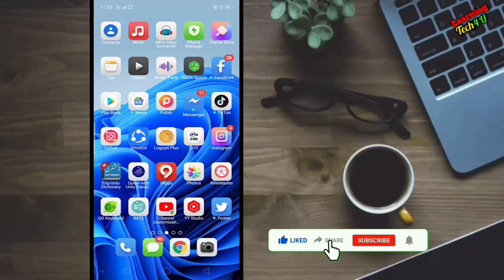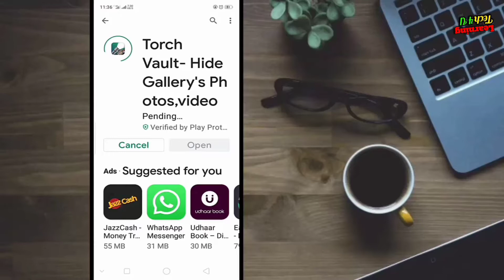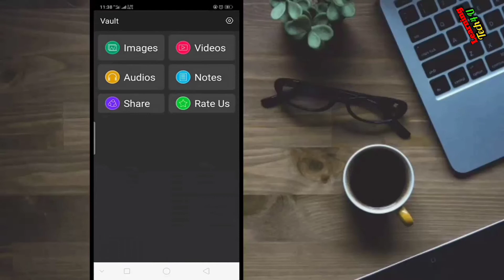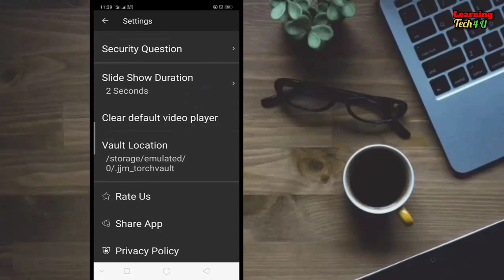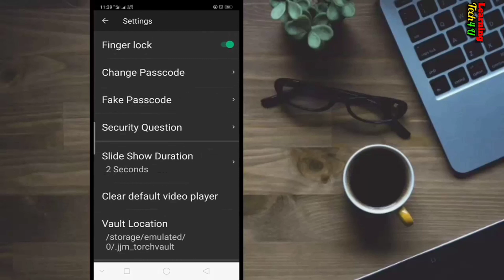Hide Photos Videos in Torch Light App | Flashlight App main Data Ko Chupaye | Torch Gallery Vault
Learn How to Safe Your Data From Any One |• kisi se b apna phone ka data chupaye |• Torch light Gallery App | Flashlight Vault |• Enable Vault 4 Gallery Vault |•
Android Flashlight Hidden Trick
Mobile torch ka best hidden secrets tricks
Torch Vault- Hide Gallery's Photos, Video
flash light hidden trick